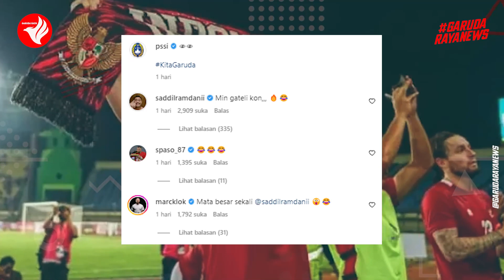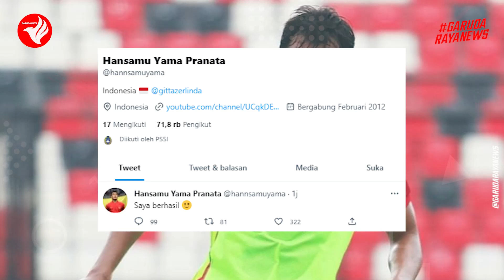TIMNAS Waspada PUJIAN Thailand 💪 STY Pukul Pemain 😁 AFF Lahirkan Bintang Baru 👍 Pilihan TEPAT BAGGOT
00:00 LIVE Berita Timnas
00:37 Pratama Arhan Bikin Akun Resmi AFF Gagal Move On
01:11 GBK Indonesia vs Kamboja, Full Booked Seharian
01:47 Duel Panas Lini Depan Timnas Indonesia, Spaso Bersaing
02:24 Javier Roca Rekomendasikan Dua Pemainnya Dipanggil STY
02:57 Dedik Setiawan ke Timnas, Sayang STY Tak Pantau Liga 1
03:33 Latihan Keras di Lapangan, Ilija Spasojevic: Demi Indonesia
04:04 Pujian Setinggi Langit dari STY untuk Ilija Spasojevic
04:34 Fans Dukung Keputusan Elkan Baggott Tepat
05:07 PSSI Tetap Yakin Meski Timnas Tanpa Elkan Baggott
05:34 Mirip, Rafael Struick dan Pascal Struijk Bersaudara?
06:06 Bambang Pamungkas Diundang di Acara 'FIFA Legends Cup'
06:38 Muhammad Riyandi, memutuskan meninggalkan (TC)
07:12 Timnas Indonesia dan Deretan Para Debutan
07:43 Pelatih Thailand Akui Timnas Indonesia Paling Ditakuti
08:10 Gelandang Vietnam alami Masalah Sebelum tanding
08:40 Gaya Saddil Ramdani jadi Bahan Candaan Marc Klok
09:13 Bertemu Timnas, Thailand Bawa Pemain n Kualitas Terbaik
09:45 Vietnam Berangkat, Timnas Masih Punya Segudang PR
10:24 Aksi STY Pukul Pemain Pakai Botol Jadi Sorotan
10:55 Ferarri Beberkan beda Menu Latihan U-20 dan Senior
11:25 Masuk Skuad AFF 2022, Hansamu Yama: Saya Berhasil
11:59 Outer

Pratama Arhan Bikin Akun Medsos Resmi Piala AFF Gagal Move On

Piala AFF 2022 tinggal menghitung hari saja. Dan ternyata, pemain Tokyo Verdy ini justru membuat akun medsos resmi Piala AFF 2022 gagal move on.

Lewat tendangan roket dari luar kotak penalti, Pratama Arhan berhasil menjebol gawang Timnas Malaysia. Gol ini kemudian disorot kembali oleh akun @affmitsubishielectriccup.

"Anda memutuskan siapa yang mencetak Greatest Goal dalam Sejarah Kejuaraan AFF," tulis akun tersebut. Pada pertandingan ini, Timnas Indonesia berhasil menggulung Malaysia dengan skor akhir 4-1.

GBK Indonesia vs Kamboja, Full Booked Seharian

Stadion Utama Gelora Bung Karno (SUGBK) terpantau full booked pada tanggal 23 Desember 2022 untuk pertandingan Timnas Indonesia vs Kamboja di Piala AFF 2022.

Sayangnya belum ada informasi resmi mengenai diizinkan penonton untuk masuk ke SUGBK tersebut. Pihak PSSI meminta kepolisian agar SUGBK dihadiri para penonton.

Apalagi Shin Tae-yong juga meminta pihak kepolisian segera menerbitkan izin agar penonton bisa memadati SUGBK pada gelaran Piala AFF 2022 yang digelar pada 23 Desember 2022 mendatang.

Duel Panas Lini Depan Timnas Indonesia, Spaso Bersaing dengan Pemain Muda

Timnas Indonesia memiliki skuad terbaik menjelang Piala AFF 2022, termasuk di lini depan  seperti Ilija Spasojevic, Muhammad Rafli, Dendy Sulistyawan dan Ramadhan Sananta.

Ilija Spasojevic menjadi pemain yang berpeluang besar diturunkan di Piala AFF 2022. Pasalnya sebelum bergabung dengan Timnas, Spaso sudah menunjukkan kualitasnya.

Tapi jika melihat karakteristik permainan Shin Tae-yong, semua pemain kemungkinan akan turun di Piala AFF 2022. Seperti di Piala AFF 2020, Shin Tae-yong selalu melakukan rotasi pemain dan menerapkan strategi berbeda dalam setiap permainan.

Javier Roca Rekomendasikan Dua Pemainnya Dipanggil Shin Tae-yong

Pelatih Arema FC, Javier Roca, berharap banyak pemain tim Singo Edan yang bisa dipanggil ke timnas Indonesia. Seperti diketahui, tim Singo Edan sukses mencatatkan hasil sempurna pada lanjutan Liga 1 2022/2023.

Penafian Hak Cipta: - Berdasarkan bagian 107 dari Undang-Undang Hak Cipta tahun 1976 - Setiap Video, Audio, Cuplikan, Gambar, dll dalam konten ini di bawah ketentuan Penggunaan Wajar, Diizinkan oleh Statuta Hak Cipta. - Setiap Konten di Saluran ini untuk tujuan seperti Pendidikan, Laporan Berita, interpretasi, dll. berita bola terbaru hari ini hasil bola tadi malam berita terkini